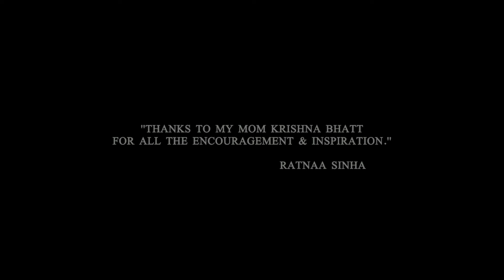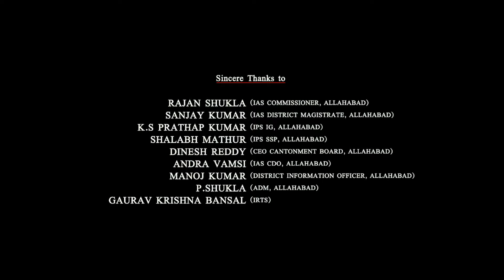1920 Horrors Of the Heart Full Movie 1080p HD Facts | Avika Gor, Rahul Dev, Barkha Bisht, Ketaki K.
Watch the full video to get interesting facts, Ott & Satellite Details, Preproduction-Postproduction & Filming Details, Budget & Worldwide Lifetime Box-Office Collection Details, Deep Story Analysis & Explanation With Detailed Technical Review Of the 2023 Indian hindi-language horror film 1920: Horrors of the Heart.

Directed by Krishna Bhatt

Cast
Avika Gor as Meghna
Rahul Dev as Shantanu
Barkha Bisht as Meghna's mother
Randheer Rai as Meghna's late father
Danish Pandor as Arjun (Meghna's Boyfriend)
Ketaki Kulkarni as Aditi
Naveen Singh
Amit Behl
Avtar Gill as Chief Servant